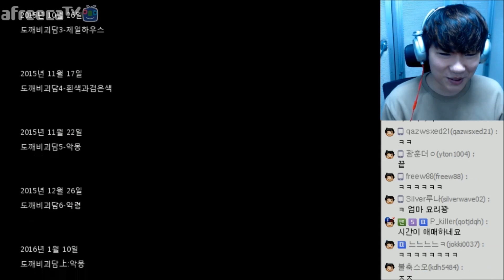[김왼팔]공포게임:죽은자의저택[2화:빨간코딱지!?]